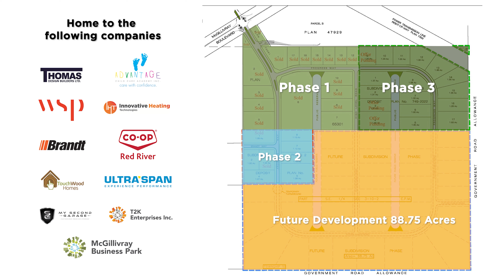McGillivray Business Park / Summer 2024 Update